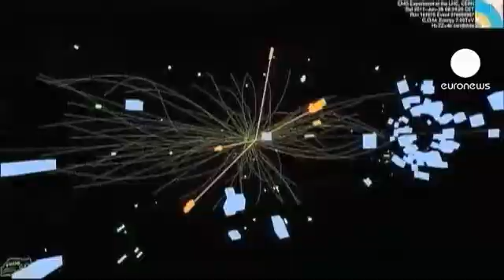'Higgs boson' professors come to European Parliament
It was predicted 45 years ago, but it was only earlier this year that the existence of the 'Higgs Boson' could finally be proven.

Today Professor Higgs and Professor Englert, two of the men who first predicted the boson, were invited to the European Parliament for the 25th anniversary of STOA, the organisation that gives scientific advice to European policy makers.

Professor Higgs told those assembled at the European Parliament that finding the sub-atomic particle was just the beginning:

"The discovery of this particle is potentially the beginning of another road which is to explore the physics of what lies beyond the standard model perhaps the machine will have to run at much higher energies before the others are discovered if indeed they exist."

The boson, discovered at the CERN laboratory near Geneva in July 2012,  helps explain how particles aquire mass.

Professor Englert is concerned that at a time of economic crisis, money won't be found to progress the research:

"If we don't subsidize a long term financial commitment to take forward this fundemental research, we carry a real risk of doing nothing more than applied research which is just a copy of what others are doing."

 Scientists now want to know what makes up the other 95 percent of the universe composed of dark matter and dark energy. They hope that finding the boson, will give clues as to where to look next.

Rolf Heuer, Director General of CERN said:

"It took us fifty years to complete the understanding of the five per cent and now we have to go much further so at the moment we have a complete program till around 2030 with this machine to explore whatever we can into the dark universe."